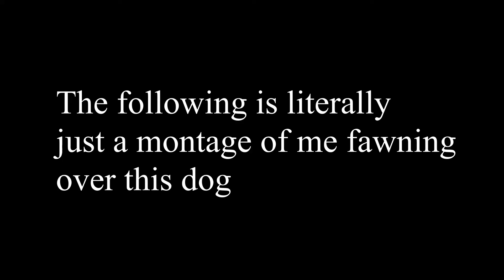Weekly Highlights 2 3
Compilation of the best moments over the course of the week! (2 inthsi case as I fell behind)